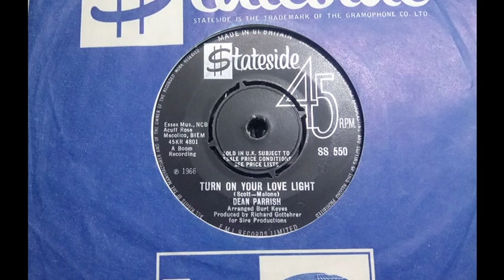R&B Soul - DEAN PARRISH - Turn On Your Lovelight - STATESIDE SS 550 UK 1966 Breaks Dancer Boom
Upload #2907 ~ HQ from UK 45 pictured ~~ Ferocious Break Beats into a Uncommercial but Powerful sub 2 minute workout. My, this guy had a voice & clearly a talent if didn't do that much. B side is the classic "Determination" that's a hard find on UK & USA as low sales.

To imagine from the UK issues he was a big Black Guy with that huge voice, yet to see YT videos with a tall white skinny grey haired guy, who are you! But hear him sing in later years. Some white guys have great Soul voices. He'd recorded other 45s as 'Anastasia' a Teen Pop 1960 & another 1964. a 1963 Teen Liz Taylor tribute all don't reveal his Soul voice yet. Neither does his first as DP on WB. His 1965 Musicor more a Popcorn. voice getting richer.